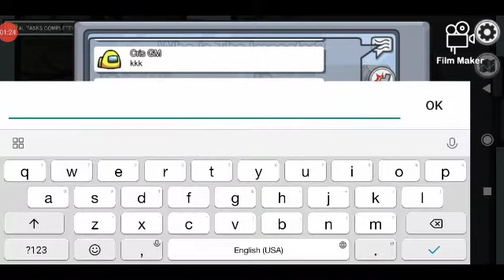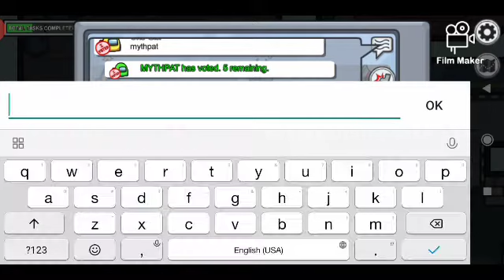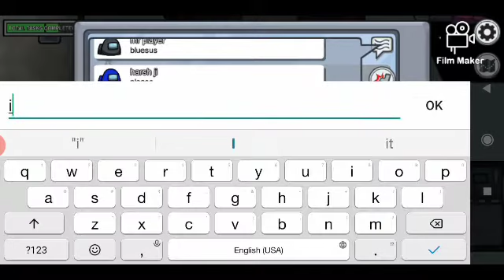Among us but they don't believe me 🤣